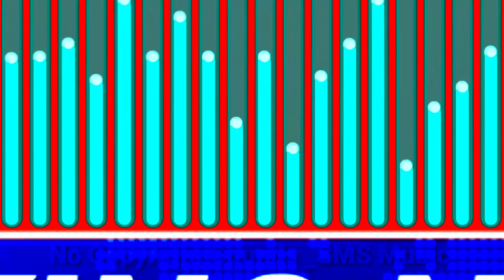No Copyright Sounds ll Heart Break ll YouTube Background Music ll Free Download {SMS MUSIC RELEASE}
🎼SMS MUSIC: Free Download Music Without Limitation.